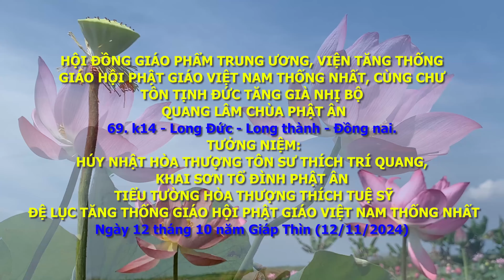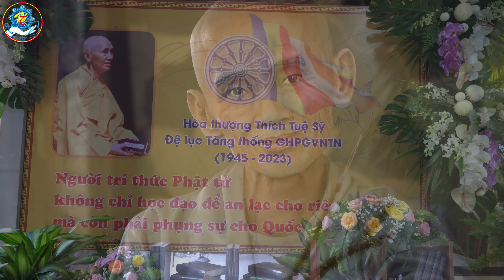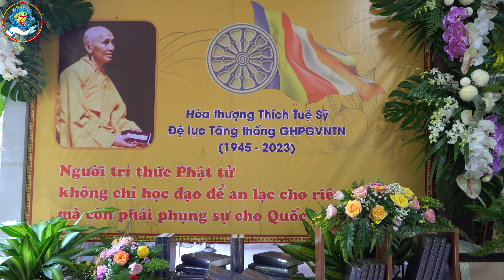TIỂU TƯỜNG HÒA THƯỢNG THÍCH TUỆ SỸ, ĐỆ LỤC TĂNG THỐNG GIÁO HỘI PHẬT GIÁO VIỆT NAM THỐNG NHẤT.